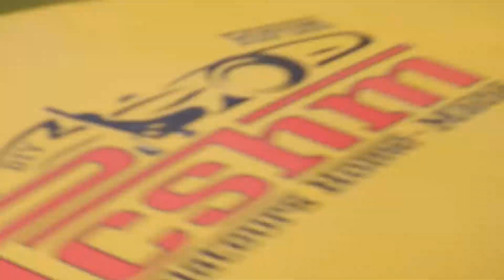ABARTH 130TC COL DE BRAUS